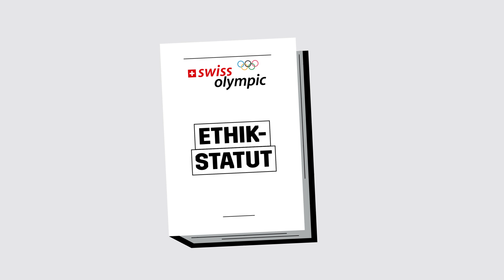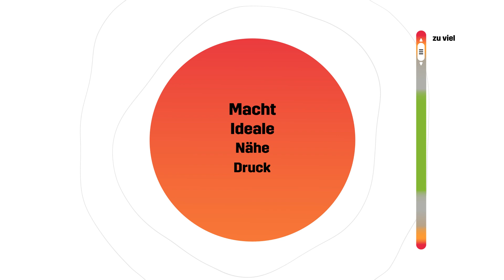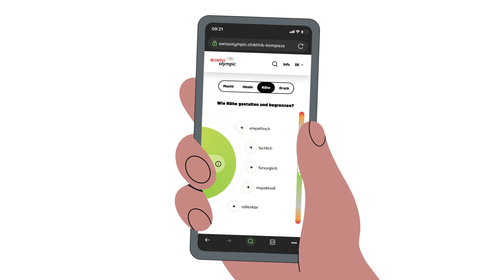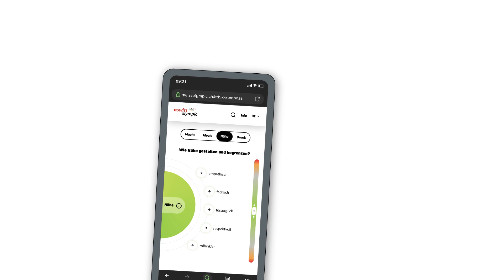Swiss Olympic Ethik-Kompass Erklärvideo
Der Swiss Olympic Ethik-Kompass ist Orientierungshilfe, Handlungs-Wegweiser und Sensibilisierungstool und schützt die Würde der Menschen im Schweizer Sport. Er ermutigt zu ethischem Handeln und verbessert so die Qualität im Sport.